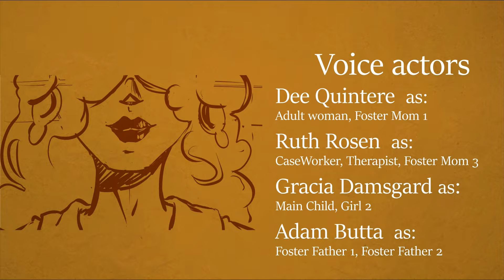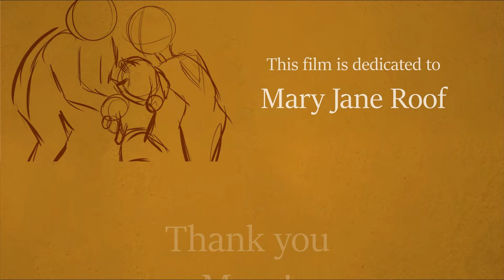Success Story | Animated Short | PennWest Edinboro Film 2024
'Success Story', my senior film at Edinboro, is about the journey through a former foster child's past unfolds as an adult woman, when hailed as a 'Success Story' of the foster care system.

Director: Katrina Roof
Sound designer, Mixer: Martin H.
Composer: Dansker

Made with Harmony 22, Krita, After Effects, a Premiere.